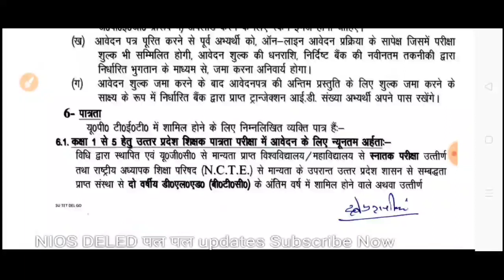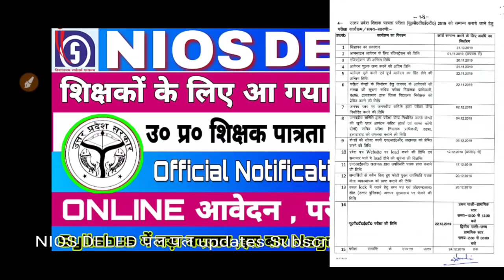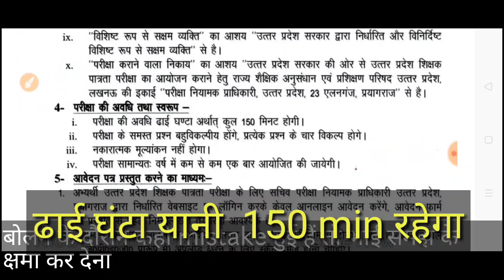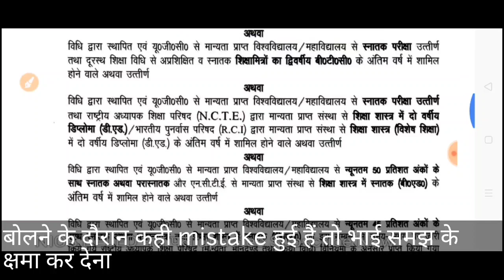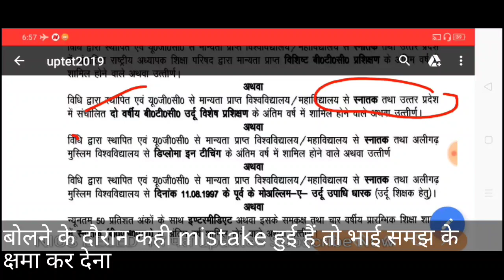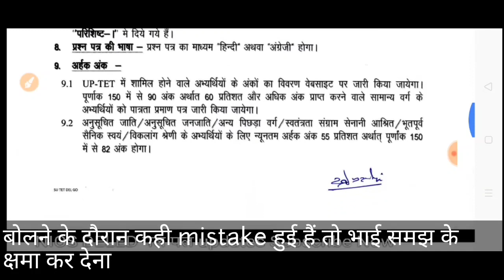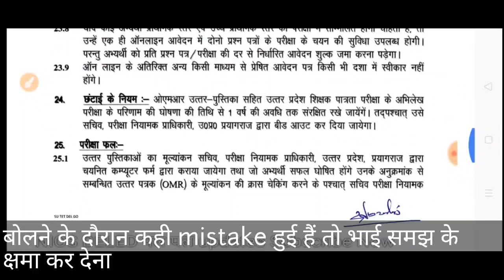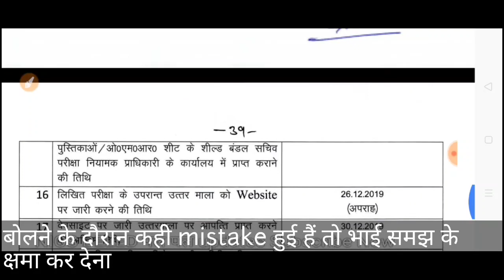NIOS शिक्षकों के लिए आ गया!UTET 2019|Official Notification syllabus Exam date NIOS वाले भर सकते हैं?